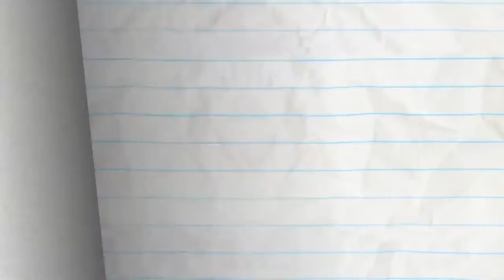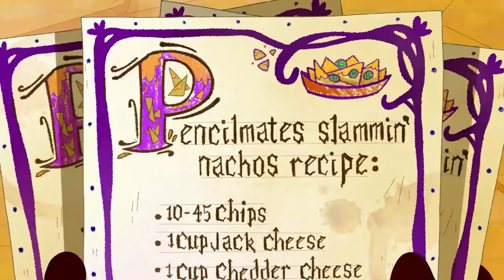Pencilmate's at the top of his class!